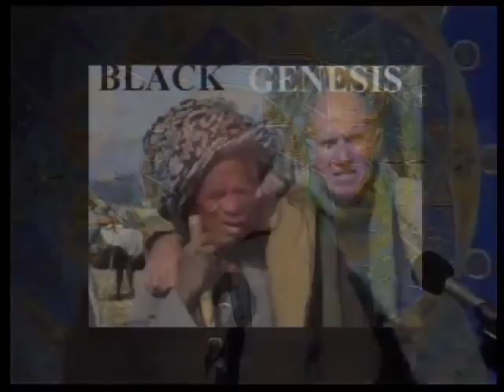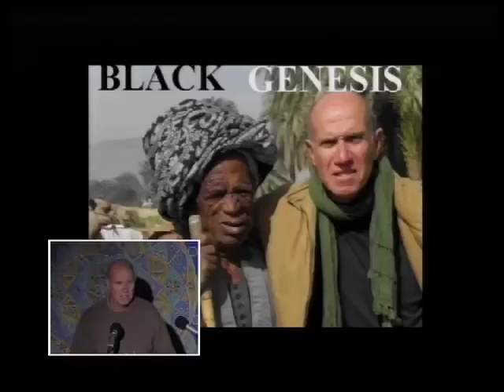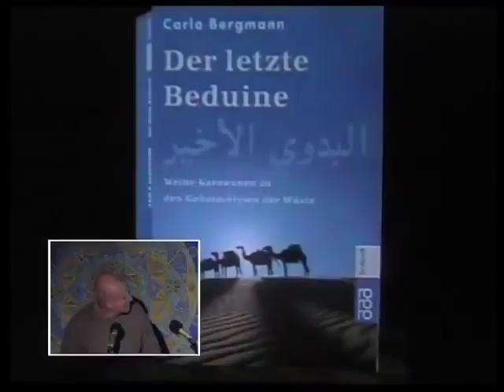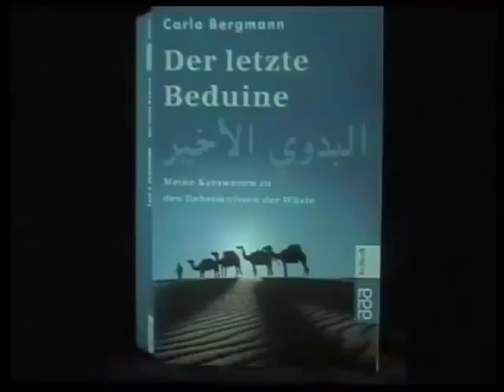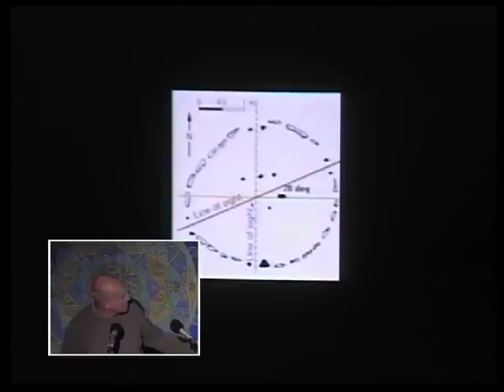Robert Bauval - Black Genesis- The Ancient Origins of Egypt FULL LECTURE.mp4